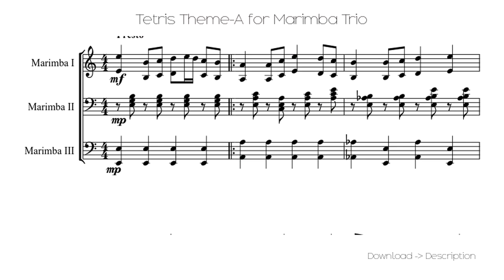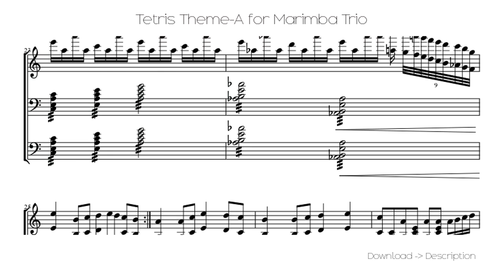🎶 Tetris Theme-A For Marimba Trio 🎸🎸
Sheet for song: 🎶 Tetris Theme-A For Marimba Trio 🎸🎸